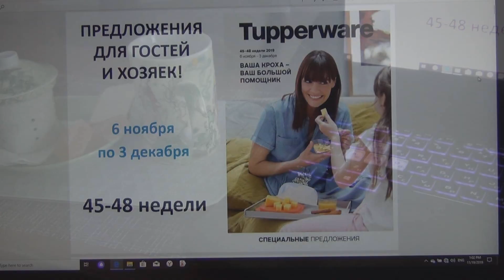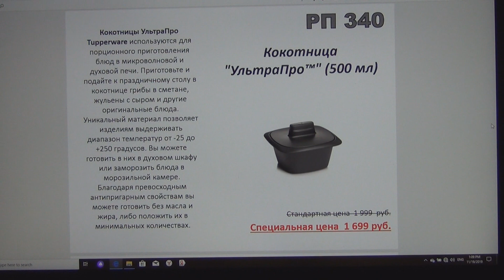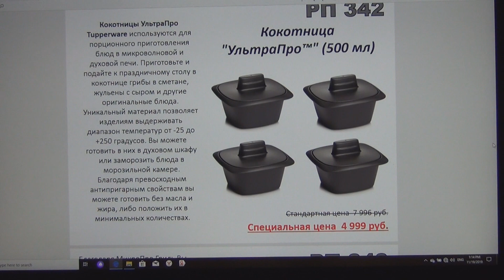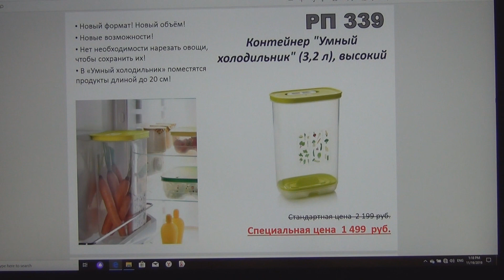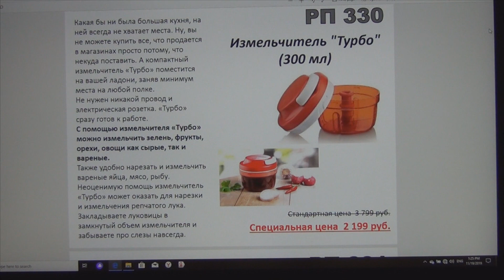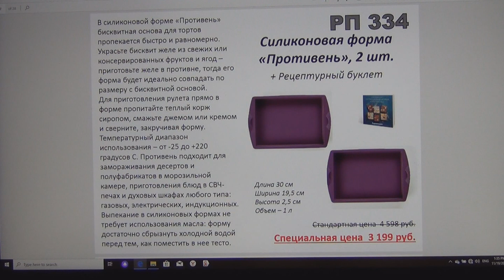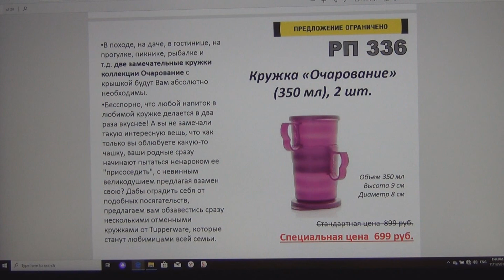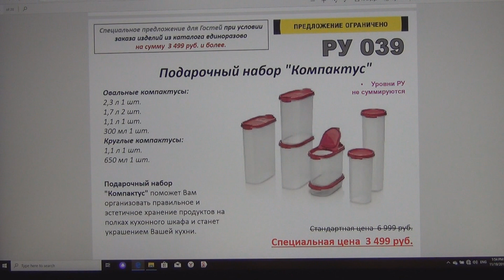Tupperware - спецпредложения ноября с особенностями использования изделий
Для тех, кто хочет правильно использовать изделия  Tupperware, с максимальной пользой,   и делать покупки осознанно. Видео НЕ спонсировано и НЕ носит коммерческого характера!  Просто смотрю спецпредложения и делюсь своими знаниями. Сегодня более подробно про кокотницы  УльтраПро
Как правильно закрывать герметичную крышку можно найти здесь: на 13:57
Все видео про изделия Tupperware собраны в отдельный плейлист
Какие изделия Tupperware и как я использую на своей кухне, можно посмотреть в видео с кулинарными рецептами